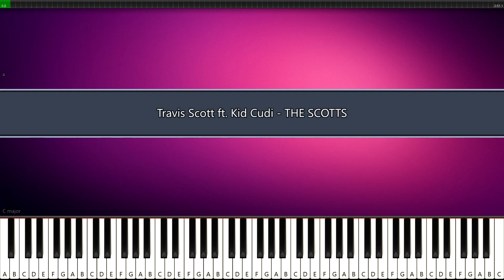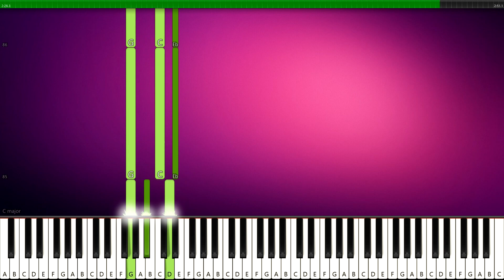Travis Scott ft. Kid Cudi - THE SCOTTS - SUPER EASY PIANO TUTORIAL